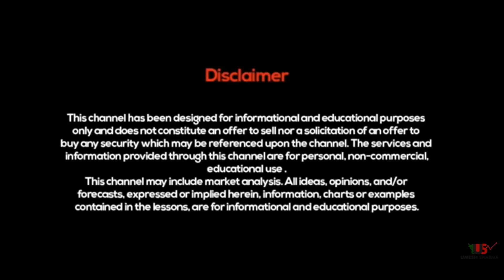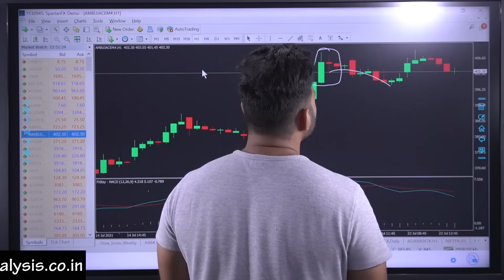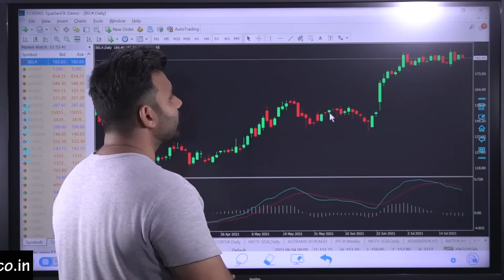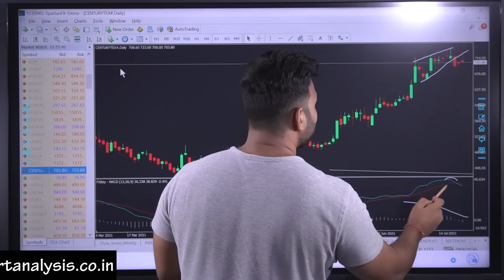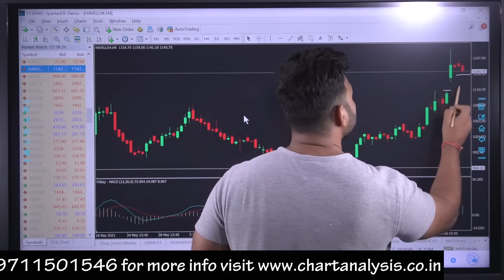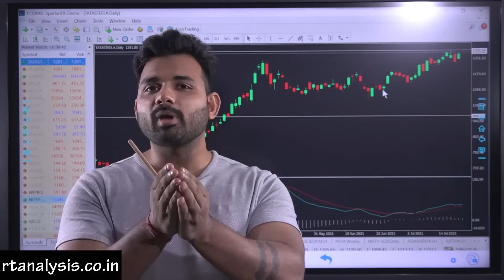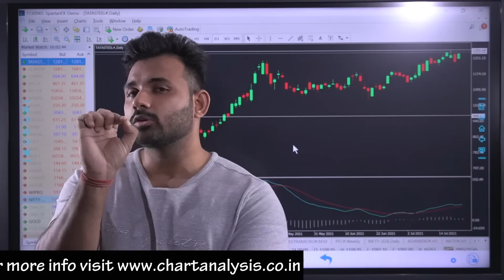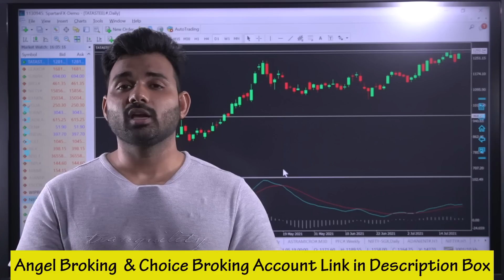Price Action सिख लिया तो भगवान भी loss नही कर सकता | Havells & Tatasteel Analysis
Choice Broking
Link for Account Opening
1 paisa for Intraday 10 paisa for Delivery Brokerage

By approaching the right trading strategy, you can get higher
returns on your trading capital. It is important to understand the
major trading strategies, even before you start trading. Getting
knowledge about major trading patterns and charts will also help you
a lot in your trading journey.

Chart Analysis, help you to gather information about all the major
trading strategies, charts, patterns, and even about the right way of
technical analysis.

Today we had talked about the Havells and Tata steel analysis. The
above video will guide you on the major changes and overall condition
of these two major assets. This video will also guide you about every
major aspect of the Price Action Strategy.

Here we had discussed that what is a price action strategy and how
you can use this strategy in intraday trading. If you are a fan of
intraday trading then you should stay aware of such a strategy
which can enhance the performance of your trading plan.

Price Action Strategy- An introduction

Price Action signs to the characteristics of a security’s price
movements. In this, the price movement gets analysed in comparison
to the price changes in the recent past.
This is actually a trading technique that helps the trader to read the
market and to make the right subjective trading decisions based on
the recent and actual price movements, besides focusing only on the
technical indicators.
Price action strategy is based or dependent on the technical analysis
tools, as it subsides the fundamental analysis factors and keeps its
focus more on the past and recent price movements. Price action
trading is actually systematic trading, supported by recent price
history and technical analysis tools. This lets you make your own
decisions and take a defined trading position based on the
phycological and subjective state.

So, here was the major information about price action strategy and
it can help you in intraday trading. Watch and review the above video
carefully to know more about the two leading stocks i.e. Tata steel
engaged in intraday trading.